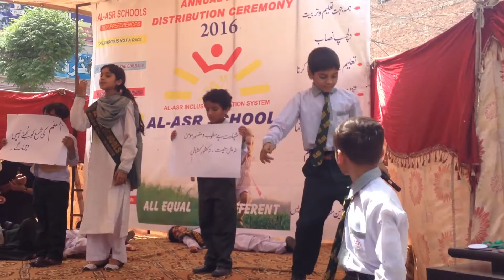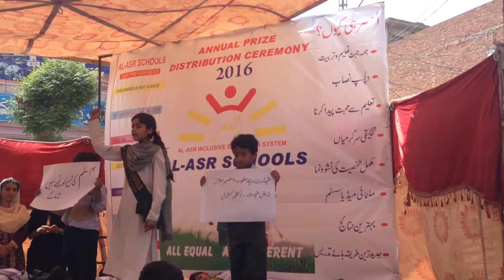Al Asr Annual day performance